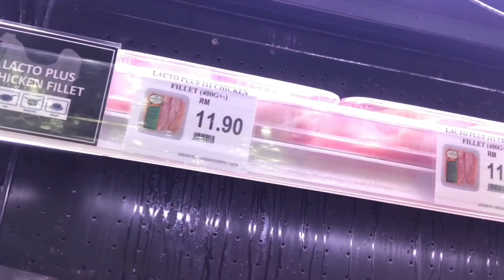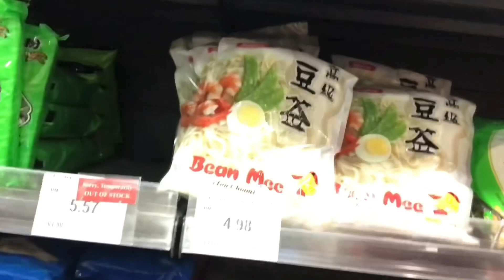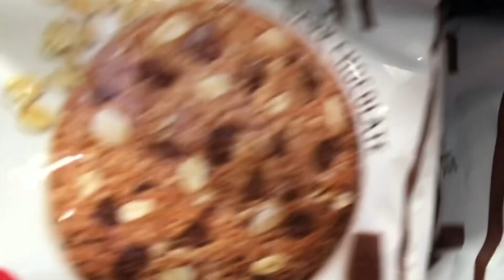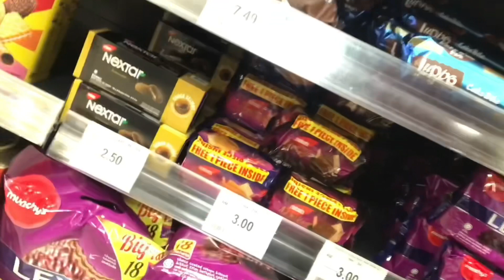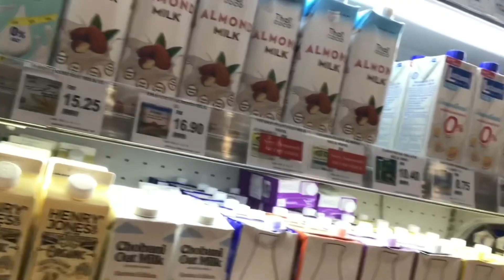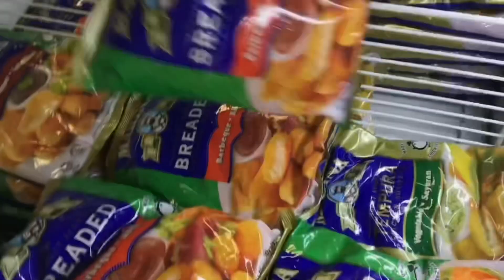Last part ng ating pamimlili in aeon mall#dailyvlogs